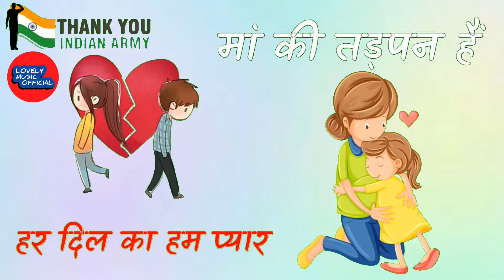26_January_2019_special_whatsapp_status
26_January_2019_special_whatsapp_status